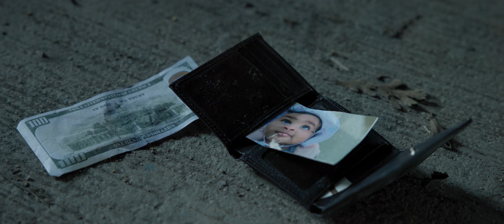Miguel Maia Fight